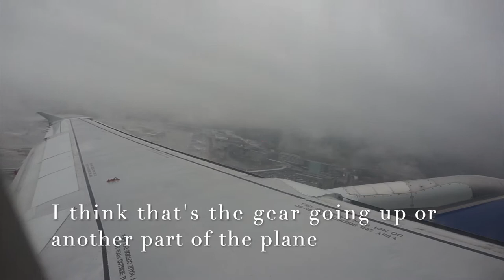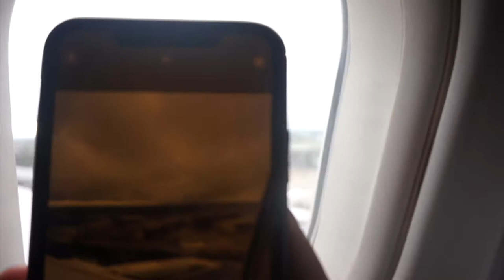Going to Istanbul - Turkey Vlog 1 W/Hamza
Also, turn on your post notification on!!! Today we go from Manchester to London Heathrow and then from there go to Istanbul, Turkey. The trip was ok lots of turbulence and Hamza gets plane sickness. We went on the Airbus A319 and A320 the planes were so good.